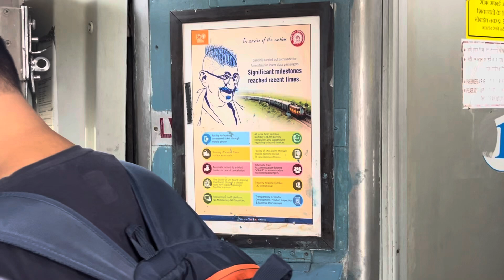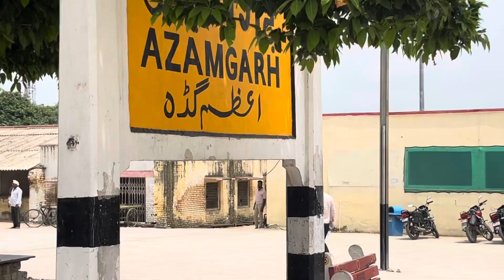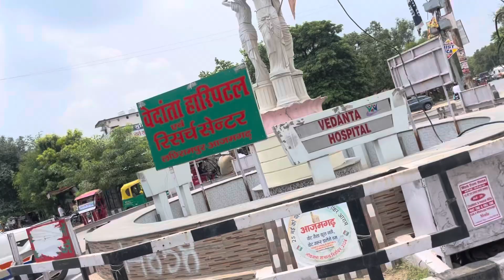Vlog-# 88 मायके के लिए निकल गई आते ही मम्मी daddy हुए बहुत खुश🥰 Brown Capped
Vlog-# 85 मायके के लिए निकल गई आते ही मम्मी daddy हुए बहुत खुश🥰 Brown Capped

I'm Diksha  and this is my YouTube channel

Ghar Me 🏡Ye Koun Aaya || family favorite dinners ||brown capped